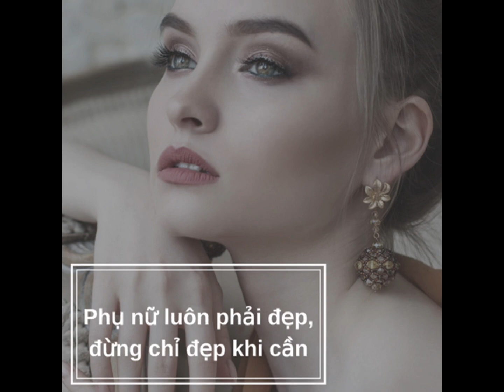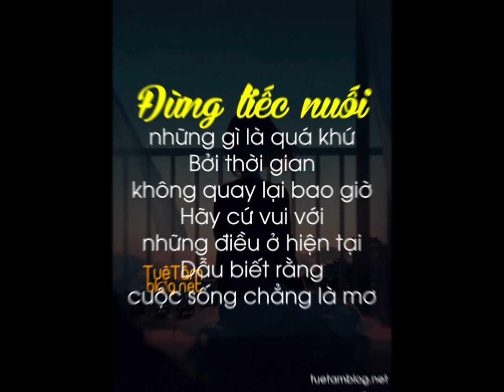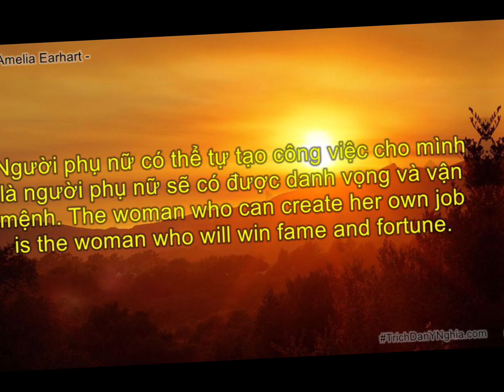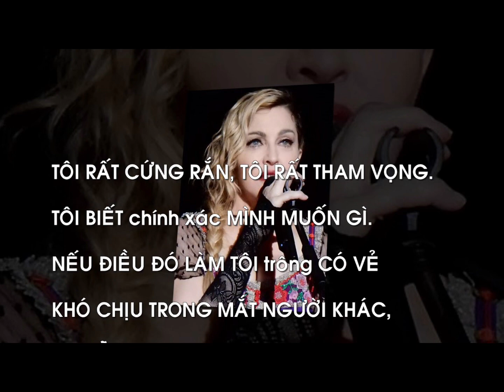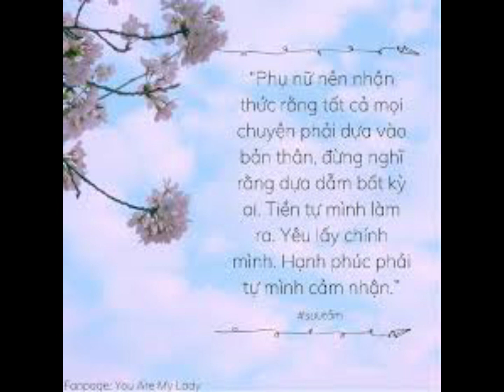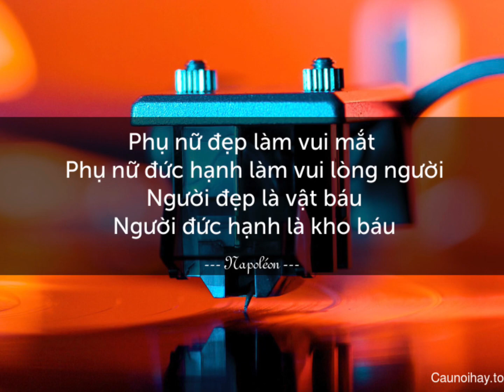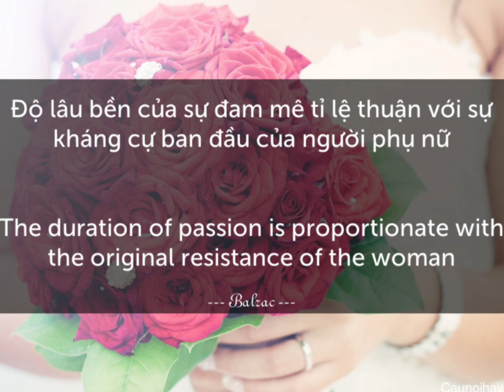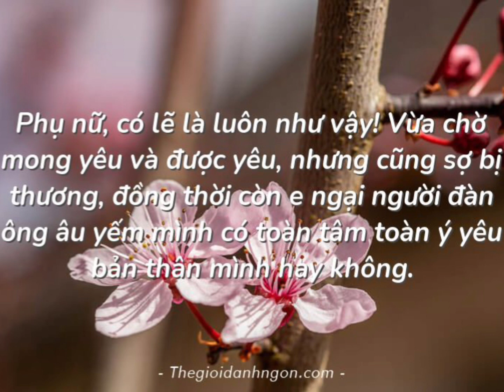44 Câu nói hay về Người phụ nữ Xinh đẹp, mạnh mẽ l Cùng ngẫm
Ủng hộ cho kênh và nhận nhiều video hay nhé !
Cám ơn